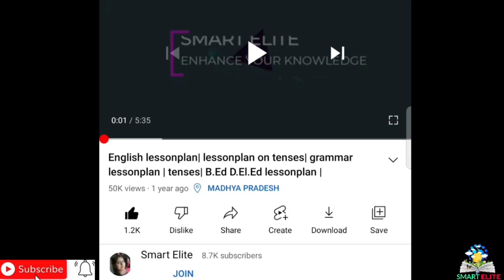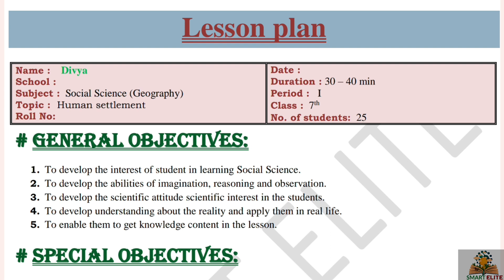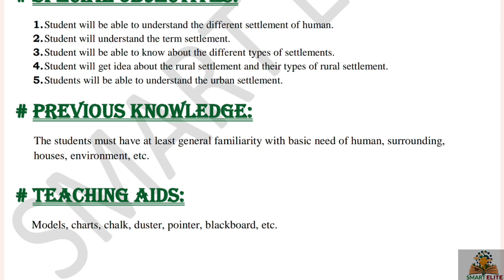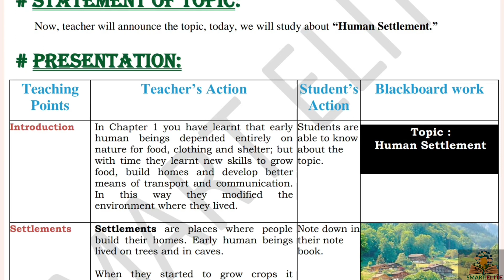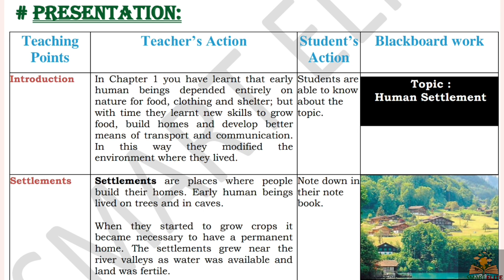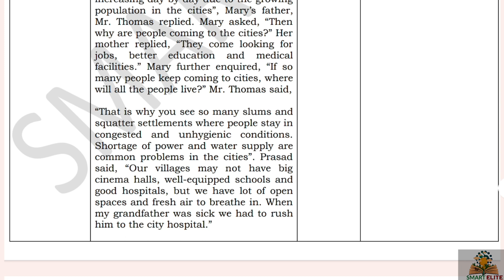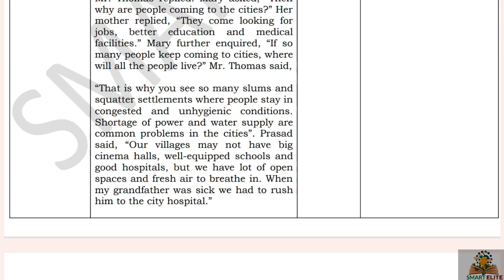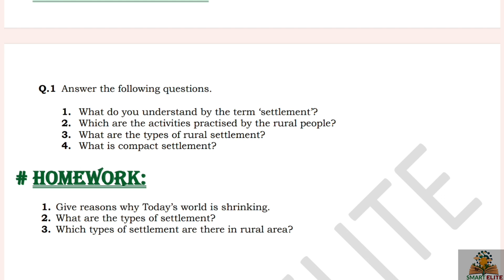Lesson plan of B.Ed | social science lesson plan on Human settlements | SST lesson plan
B.Ed lesson plan |micro and macro lesson plan  | lesson plan for teachers | Lesson plan of Geography | social science lesson plan | SST lesson plan on Human settlements | SST lesson plan |

About the video :
This lesson plan is for B.Ed students or for science teachers as well. Kindly follow the same steps and make your lesson plan. The topic of the lesson plan is " Minerals ".